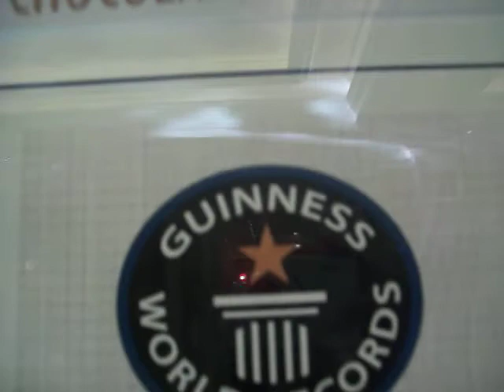Bellagio Chocolate Fountain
this is a huge chocolate fountain in Bellagio Las Vegas